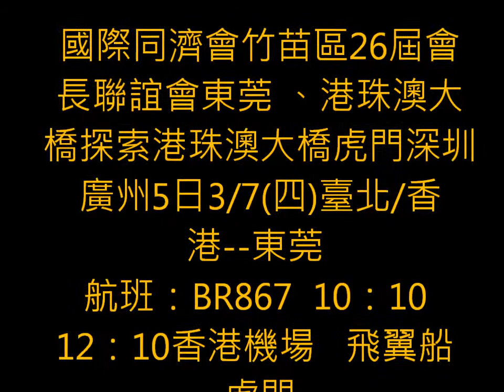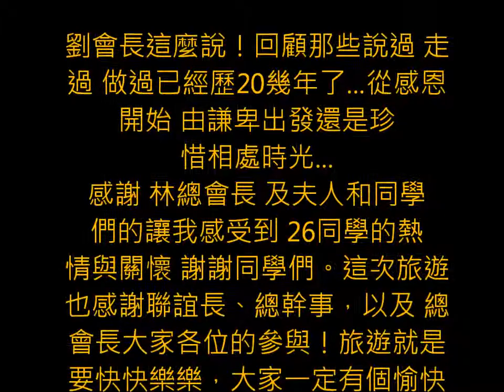東莞 廣州五日歡樂遊出發了片長5分48秒▶最美的口哨组曲，美了！醉了！ 1